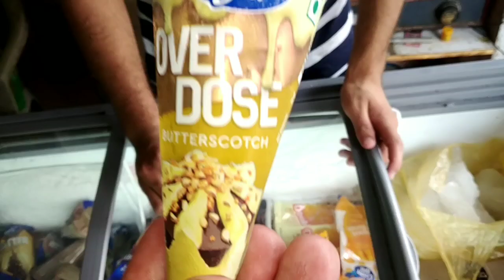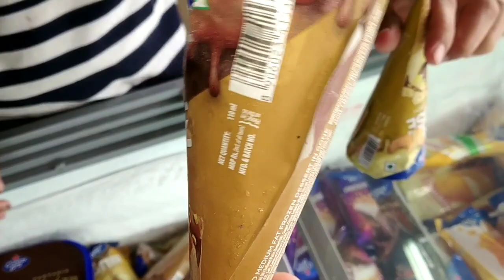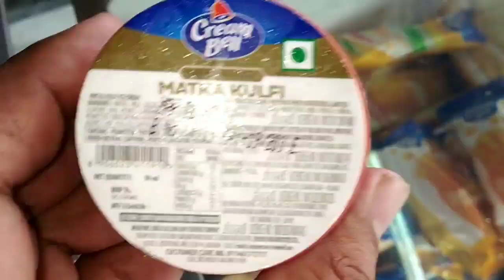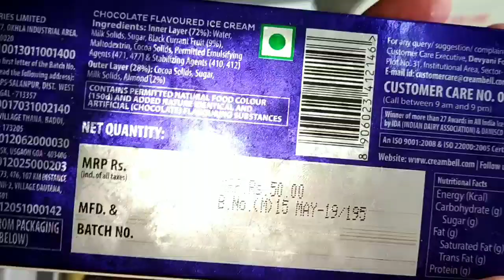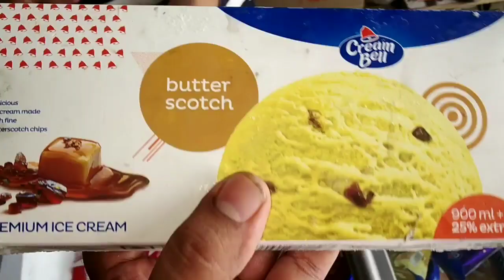Cream Bell Icecream and Bricks : Prices and Varieties (Hindi) (720p HD)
Watch out different varieties, price and qualities of Cream Bell Ice Cream.  (Voice : Hindi)

Pepole can join Amazon Business for selling their Products online on Amazon :

Watch Other Video related to Other Types of Gift

Textiles

Textiles

Cream Bell Ice Cream
Cream Bell Bricks